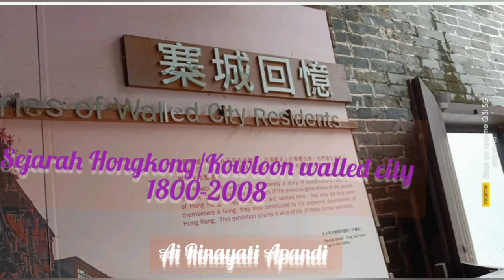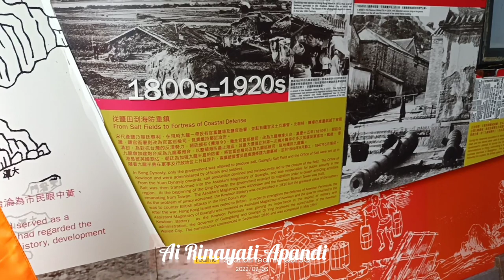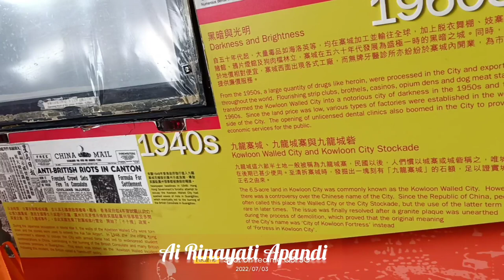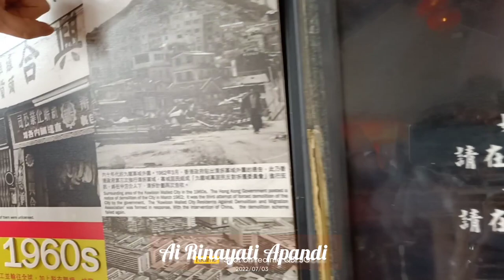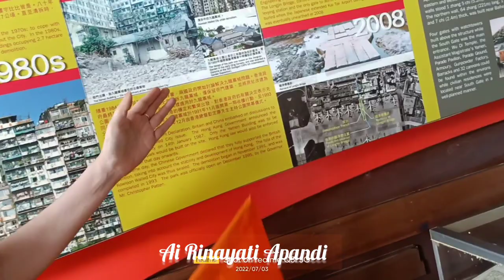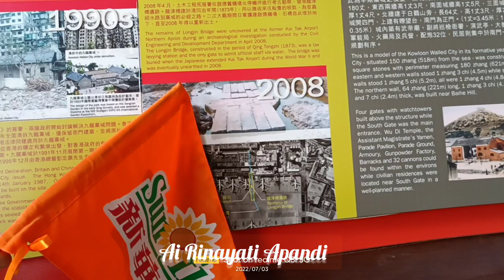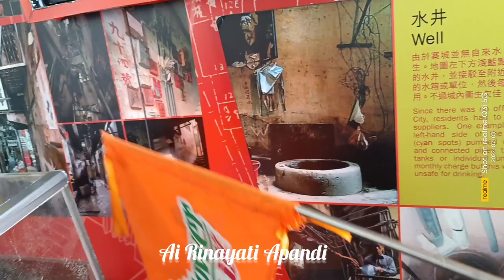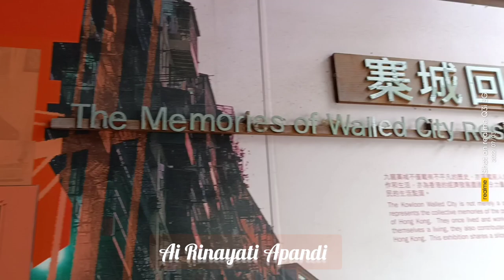vlog//history Hongkong dari 1800-2008//Kowloon walled city//antara china-british-jepang-gangster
assalamualaikum
selamat malam semua
hi everyone

di video kali ini saya share tentang sejarah Hongkong dari jaman dinasti sung lalu British, Jepang ,China dan gansgter.
darkness and bright
simak videonya
kalau saya tulis akan panjang sekali

ai Rinayati Apandi ❤️